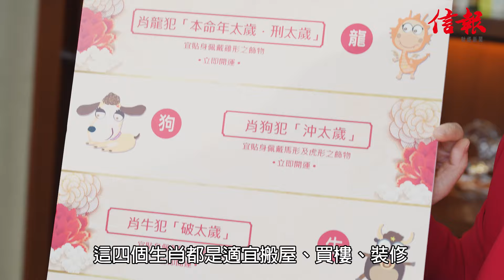【大市神預測】麥玲玲：龍年犯太歲最啱買樓 揀地區要睇命格 ︱2024運程︱龍年運程︱風水︱立春八字︱玄學︱九運︱樓市︱犯太歲︱信報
在《大市神預測》最新一集中，我們有幸邀請到著名堪輿學家麥玲玲，她將分享2024年適合置業的生肖。玲玲師傅強調，選擇買樓的地區是與個人的命格有密切相關。想知你的命格適合在哪區置業？萬勿錯過本集內容！